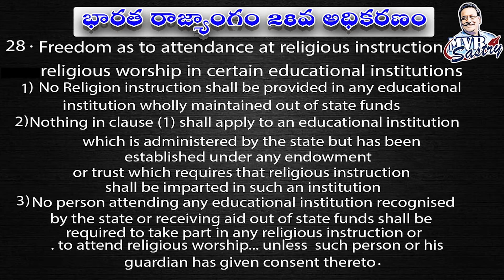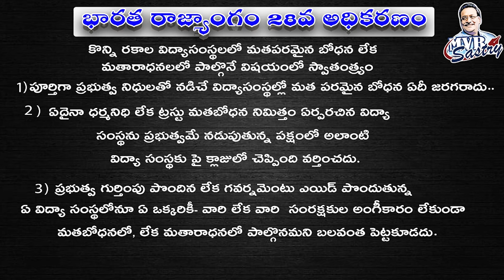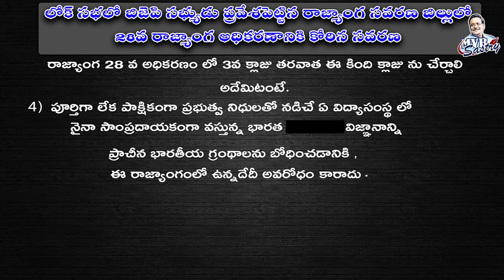అన్ని విద్యలకూ పుట్టినిల్లు .. అసలు విద్యకు దిక్కులేదు || రాజ్యాంగ అన్యాయం-3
శాస్త్రి గారి అన్ని పుస్తకాల  కోసం సంప్రదించండి:
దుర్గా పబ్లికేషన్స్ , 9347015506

ధర్మసంరక్షణ కోసం శాస్త్రిగారు ప్రారంభించిన  ధర్మశక్తి ట్రస్ట్ కార్యకలాపాల్లో పాలు పంచుకోదలిస్తే కాంటాక్ట్ చేయండి:
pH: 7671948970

Follow on :-